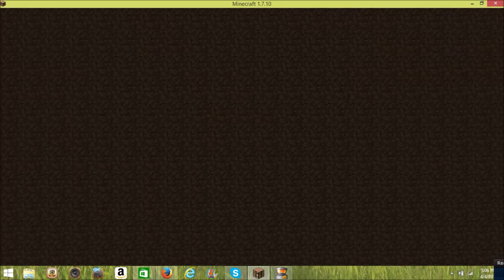Lets Play Modded Survival 2! EP.1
Hey Guys whats Happen!
today we are going to be playing The Potato Power Pack doing a modded survival :3
remember if you enjoy to CRUSH that Like Button!

ip: potatopower.ddns.net

Try out our Mod Potato Power Craft!